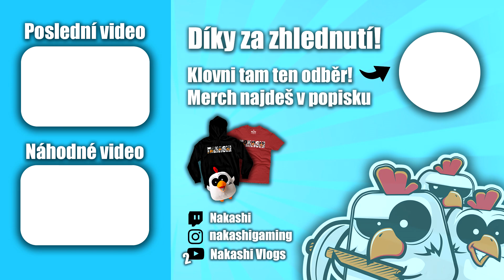EggBlock - #6 - KOULE A TRUBKY - [Nakashi]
Důležité Info v popisku :)
Rozklikni :)

Snapchat • nakashiiii

Poštu mi můžete posílat na:
Jonáš Holý
Česká Bříza 34
330 11